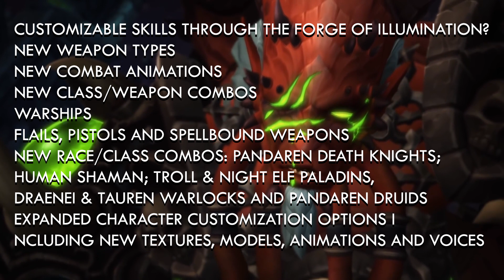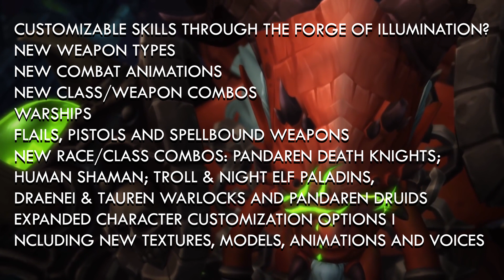NEW WOW EXPANSION VEIL OF SHADOWS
Hi boys and girls! My name is Sofya Orlena and today we are going to see what new bring us next World Of Warcraft Expansion: Veil Of Shadows!

There was some rumors about new wow expansion and looks like it thruth some of things what is presented could be really added in next Warcraft expansion like Night elfs paladins whom we can see already in paladin class hall now , and Magni Bronzebeard -
 il'gynoth whispering us about him, durring fight with thim in Emerald Nightamare! So lets Hope things what already presented it is truth!

MUSIC
Kingdoms Will Burn